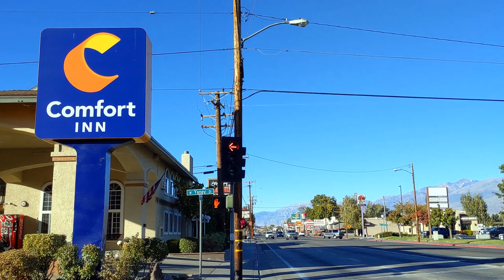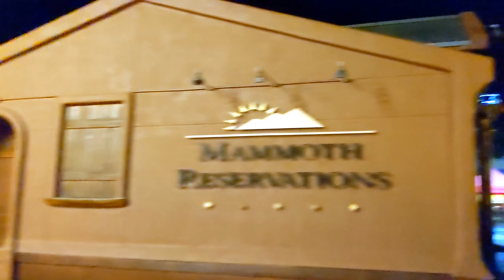Bishop City & Mammoth Lakes Tour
In this video we explore the beautiful town of Bishop and Mammoth Lakes.